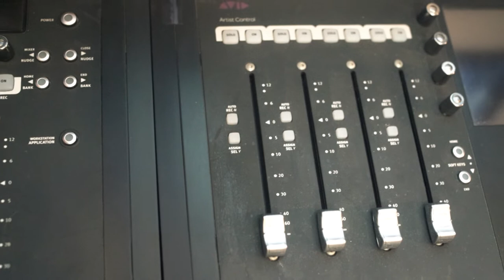Mc Jean da Vs - Joga a Bunda[Web-Clipe Oficial] Prod. DJ Rhuivo.